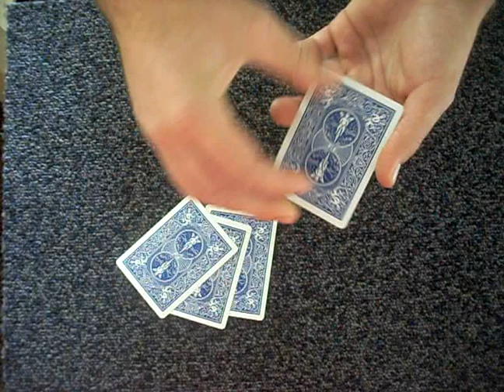BLANKS TO ACE'S BY lukeperrymagic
card magic manipulation trick tricks close up magicain berrow burnham-on-sea somerset